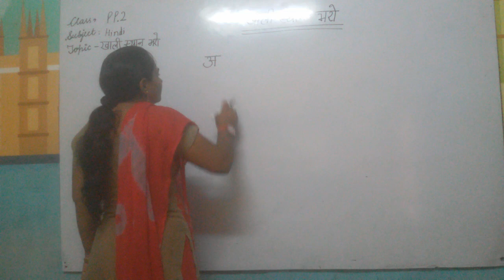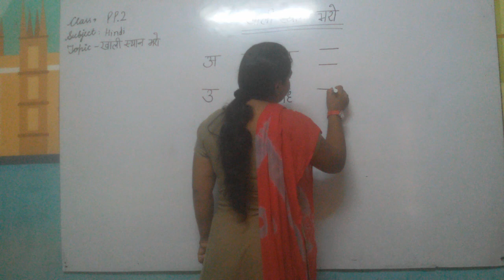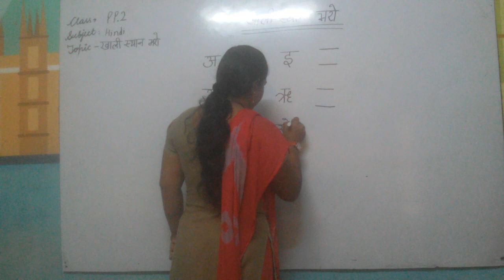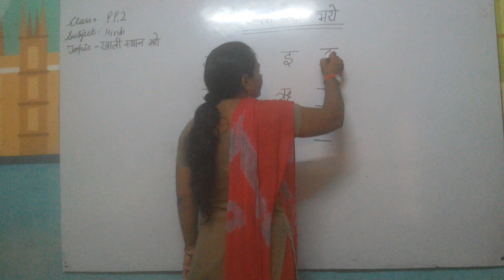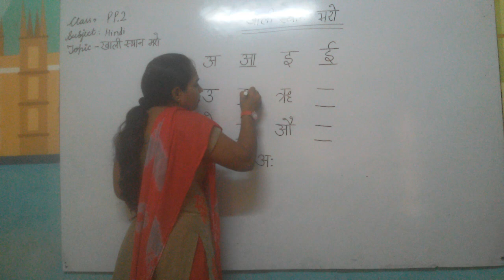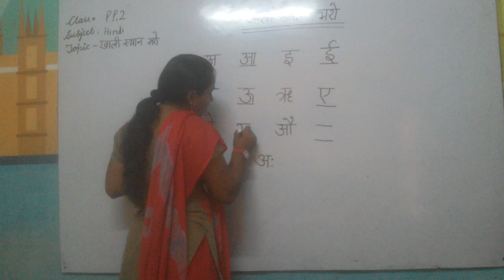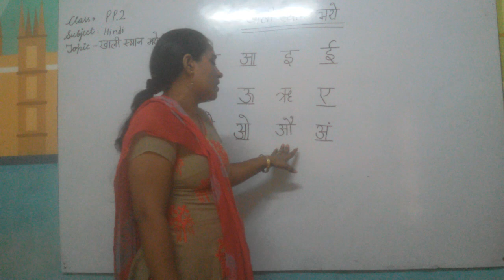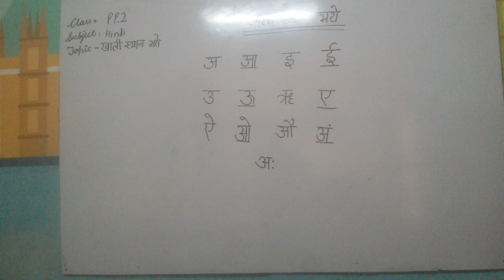Pp2 Hindi Fill in the blanks